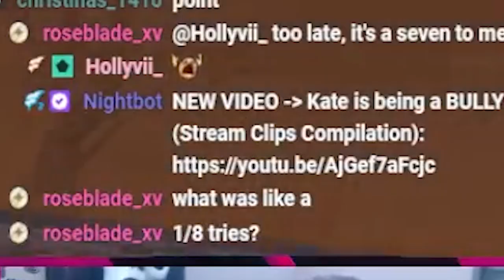DBD Clips That Will Make You Laugh!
DBD Clips That Will Make You Laugh! - Dead By Daylight Clip Compilation

I'm live on Twitch 5 days a week!